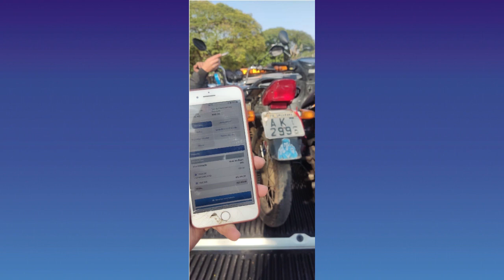Agentes de trânsito apreendem moto com R$ 460 mil em débitos e multas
A apreensão foi feita pelos agentes de trânsito, sem apoio de outras forças de segurança. Foram exatos R$ 462.882,48 em multas, incluindo 62 avanços de sinal vermelho entre 2020 e 2022. “O maior problema, porém, é o comportamento do condutor. A sua falta de responsabilidade colocava em risco a vida de outras pessoas”, disse o secretário da Sestram, Elizeu Vital da Silva.